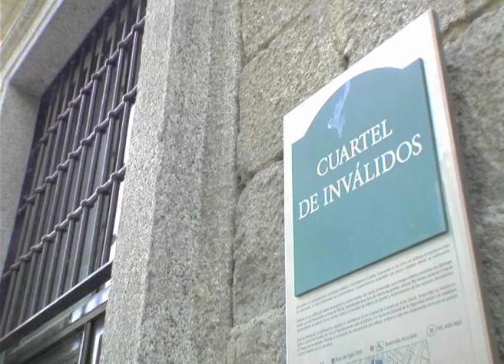San Lorenzo de El Escorial - 18 - Cuartel Voluntarios